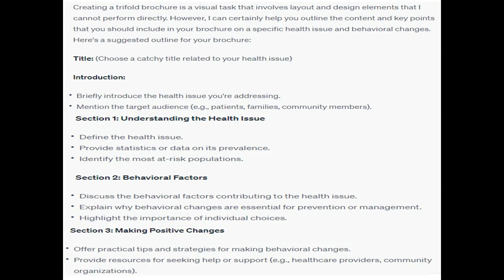Create a brochure that focuses on the behavioral factors necessary to alleviate/prevent the health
Create a brochure that focuses on the behavioral factors necessary to alleviate or prevent the health issues you chose.   This is a Collaborative Learning Community (CLC) assignment. Each CLC team will design a trifold brochure examining a specific health issues and behavioral changes that could address the issue. Include the following:    Select a specific health issue and the target audience for your brochure: patients, families, communities, healthcare providers, etc. Consider who is most at risk for the health issue you chose. Brochure information should include, but is not limited to how to make a change, information on health conditions, symptoms or treatments, and coping techniques.   One section of your brochure should focus on the health outcomes that could be achieved if a participant makes the suggested behavioral changes.  Use two to three scholarly resources to support your explanations.